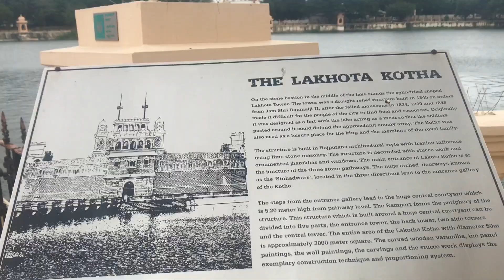exploring Lakhota Lake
Sorry,it’s Lakhota lake and not Dakhota lake :)

Music used-

Cospe - In The Final Hour